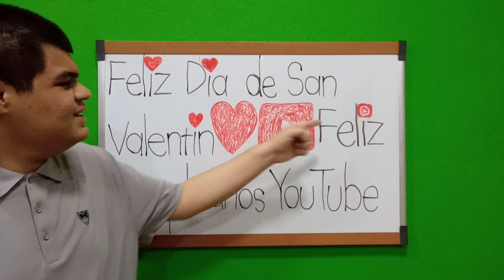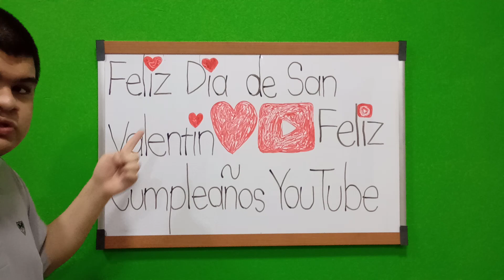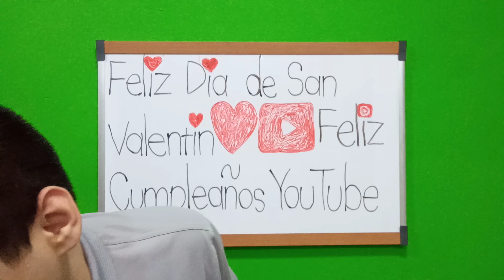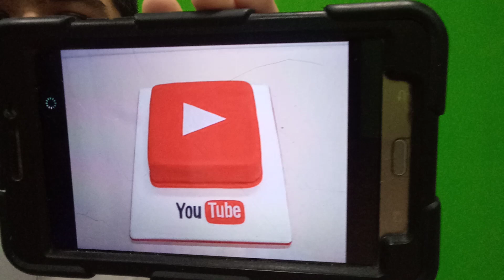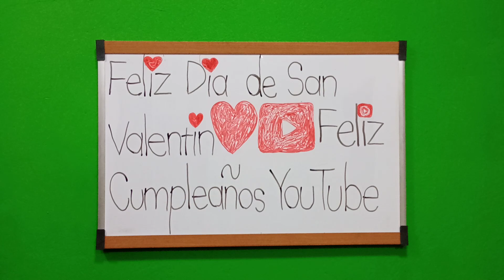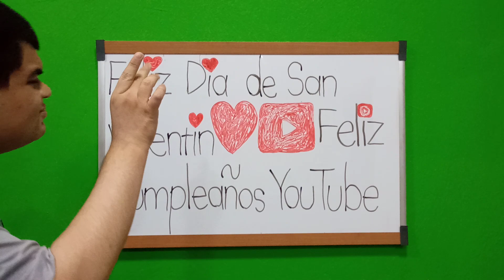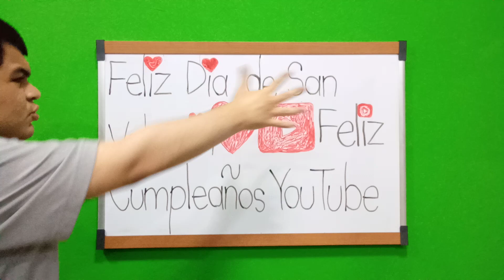😍¡FELÍZ DÍA DE SAN VALENTÍN!❤️🥳¡FELÍZ CUMPLEAÑOS YOUTUBE! 4🎈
HOLA AMIGOS SOY YO ÁNGEL Y HOY ES MIÉRCOLES 14 DE FEBRERO DE 2024, EN ÉL PIZARRÓN ESCRIBÍ "FELÍZ DÍA DE SAN VALENTÍN FELÍZ CUMPLEAÑOS YOUTUBE" PORQUÉ EN ÉSTA FECHA DEL MES SE CREÓ EN UN LUNES DE 2005 ASÍ QUÉ EN ÉSTE AÑO CUMPLIÓ 19 AÑOS Y POR ÉSO HICE UNA VELA VERDE, TAMBIÉN MOSTRÉ MÍ TABLET PARA QUÉ USTEDES MÍS AMIGOS DE YOUTUBE VIERAN ESTÁ IMÁGEN QUÉ ENCONTRÉ EN INTERNET, CANTÉ LA CANCIÓN DEL CUMPLEAÑOS, LAS MAÑANITAS, Y LA PORRA, ÉL PRIMER VÍDEO DE YOUTUBE SE SUBIÓ ÉL SÁBADO 23 DE ABRIL DE 2005, SIGNIFICA QUÉ ÉSO FUE DESPUÉS DE 2 MESES Y 9 DÍAS QUÉ SE CREÓ YOUTUBE, YA TERMINAMOS: SÍ LES GUSTÓ ÉL VÍDEO DENLE LIKE SUSCRIBANSE A MÍ CANAL DE YOUTUBE ACTIVEN LA CAMPANA DE NOTIFICACIONES Y DENLE EN COMPARTIR ADIÓS AMIGOS NOS VEMOS PRONTO ADIÓS... EHE.